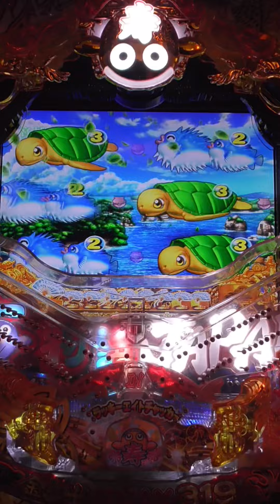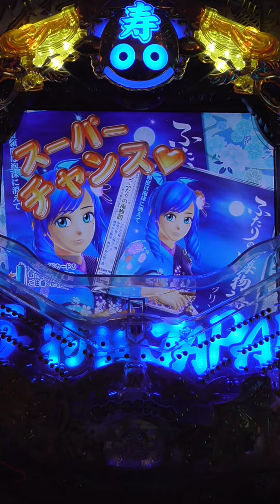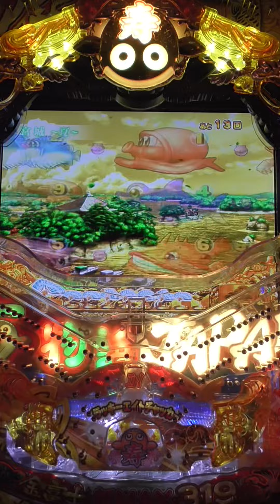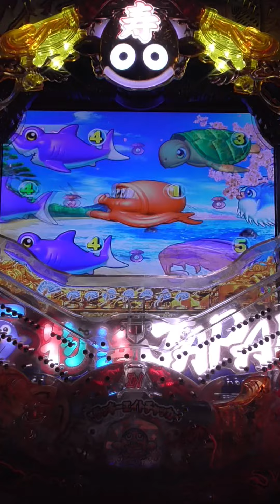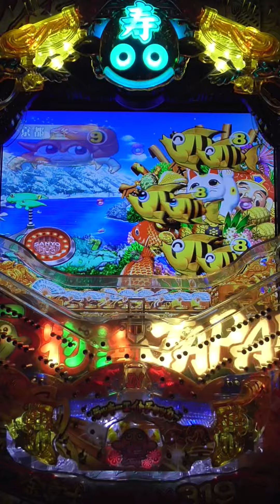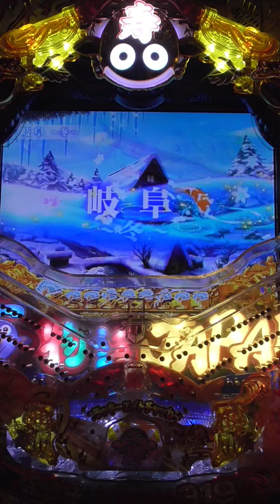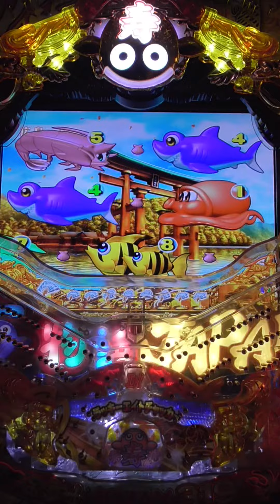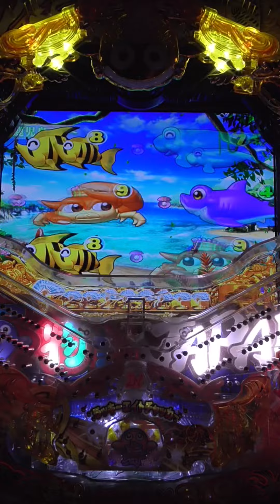【Japanese game】縦型！PACHINK海物語2023.11.25❹ 登録者４００００人突破